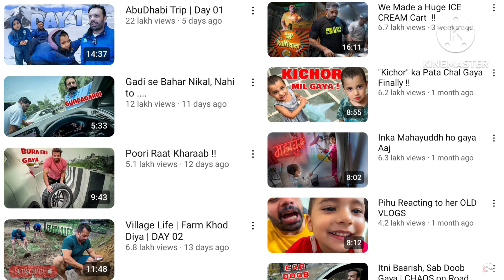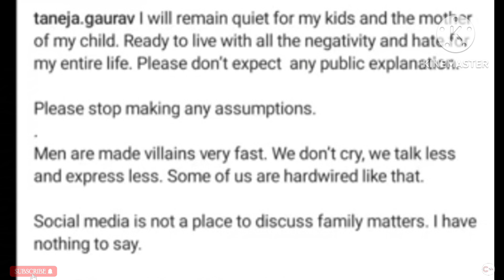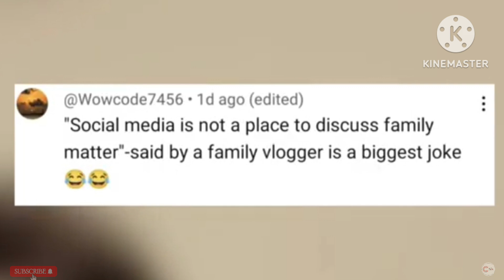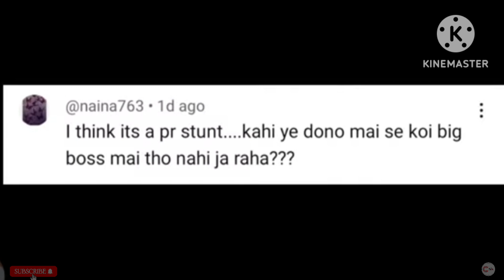Gaurav Taneja और Ritu Rathee का आखिर क्या है??असली सच 😨 || Gaurav Taneja Ritu Rathee Divorce News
In this video I am going to tell about Gaurav Taneja & Ritu Rathi Divorce reality it's real separation or fake controversy.I hope you like it ❤️

gauravtaneja​&rathidivorcerealitycheck
gauravtaneja​&riturathi